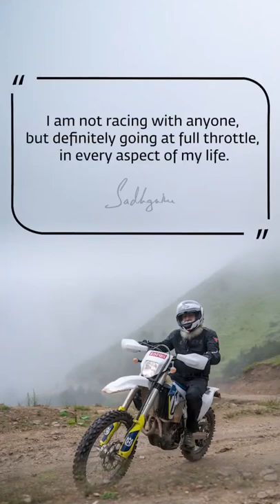In Terms of Both Realization and Impacting the World, I Want You at Full Throttle! - Isha Yoga